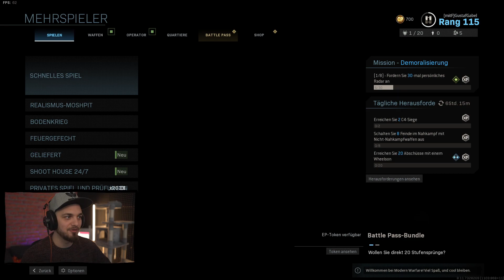Was ein BIEST | SCAR Gold | Road to Damaskus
Mehr Informationen zu FramesWinGames

Die SCAR war schon immer einer meiner liebsten Waffen in Shootern... und hier ändert sich das auch nicht! Ein fantastischer Allrounder mit den richtigen Aufsätzen und wie die aussehen seht ihr hier :3

1. Inside by Vincent Augustus

2. Kill the White by Vincent Augustus